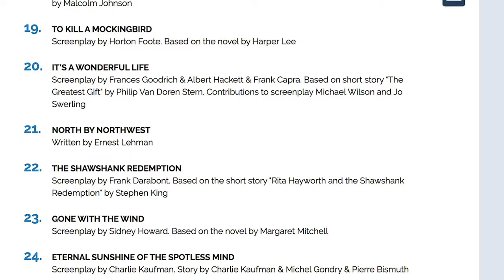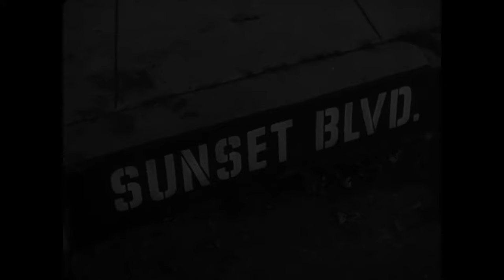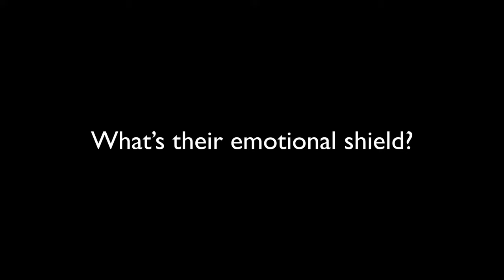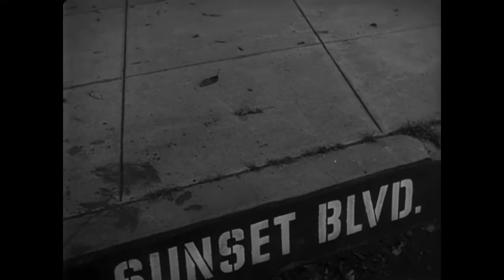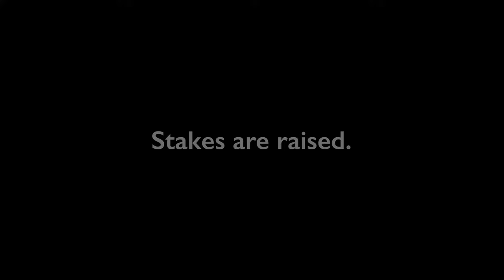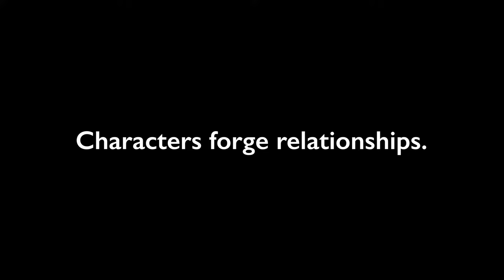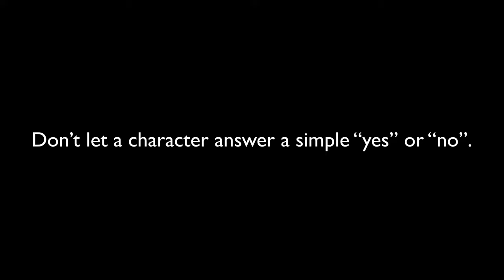SUNSET BOULEVARD: a sreenwriting masterclass by Billy Wilder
This video essay dives into the screenwriting masterclass of Billy Wilder's SUNSET BOULEVARD, an analysis of one of the highest rated screenplays of all time by the WGA. Discover these screenwriting tips in the screenplay for SUNSET BOULEVARD (1950):

00:00 Introduction
00:36 Be Careful What You Wish For
02:17 Serve the Story
04:06 Characters
06:26 Sequences
08:44 Choices
10:13 The Midpoint
11:52 Scene Goals
13:35 Complications
14:59 Scene Agitators
16:18 Dialogue

Written by Charles Brackett & Billy Wilder and D.M. Marshman, Jr.
#7 on the WGA's 101 Greatest Screenplays

SPECIAL THANKS TO:
Brenda Garcia
Nicholas Barragan
William Chevalier